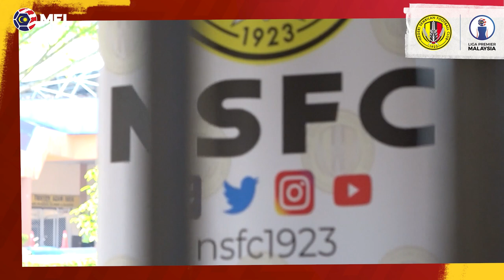VLOG LIGA PREMIER 2021 : HOBIN JANG HOBIN MENANG TROFI !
VLOG LIGA PREMIER 2021 : Negeri Sembilan FC berjaya julang trofi Liga Premier 2021 selepas menang 4-2 ke atas PDRM FC semalam.

Pemain-pemain cukup gembira meraikan kejayaan itu dan sempat berkongsi keghairahan itu.

Jom saksikan antara detik-detik pasukan menjulang trofi.